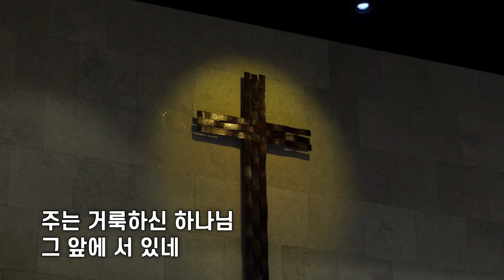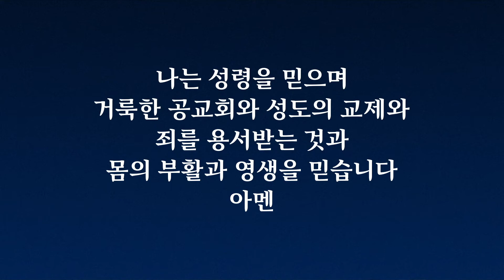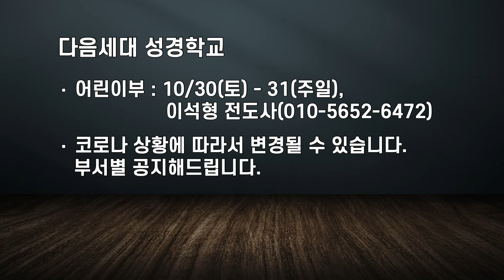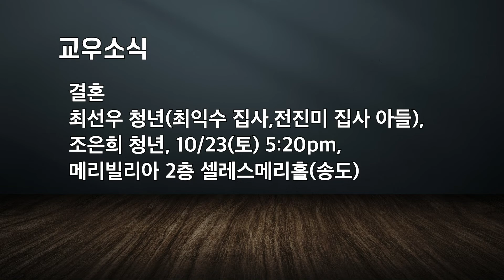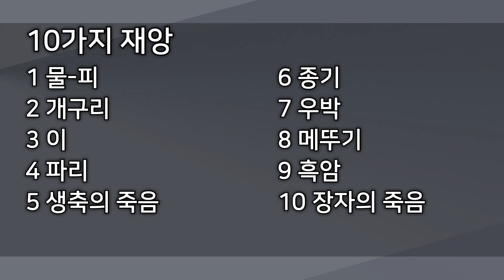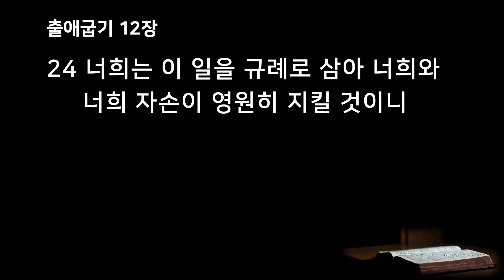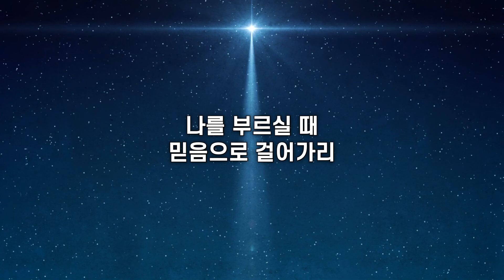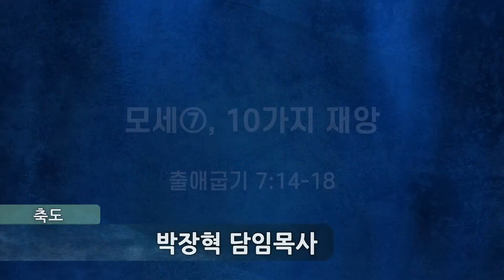2021년 10월 17일 인천드림교회 주일예배(음향보정영상)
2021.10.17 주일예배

제목 : 모세⑦, 10가지 재앙
본문 : 출애굽기 7:14-18(구 89)

14. 여호와께서 모세에게 이르시되 바로의 마음이 완강하여 백성 보내기를 거절하는도다
15. 아침에 너는 바로에게로 가라 보라 그가 물 있는 곳으로 나오리니 너는 나일 강 가에 서서 그를 맞으며 그 뱀 되었던 지팡이를 손에 잡고
16. 그에게 이르기를 히브리 사람의 하나님 여호와께서 나를 왕에게 보내어 이르시되 내 백성을 보내라 그러면 그들이 광야에서 나를 섬길 것이니라 하였으나 이제까지 네가 듣지 아니하도다
17. 여호와가 이같이 이르노니 네가 이로 말미암아 나를 여호와인 줄 알리라 볼지어다 내가 내 손의 지팡이로 나일 강을 치면 그것이 피로 변하고
18. 나일 강의 고기가 죽고 그 물에서는 악취가 나리니 애굽 사람들이 그 강 물 마시기를 싫어하리라 하라